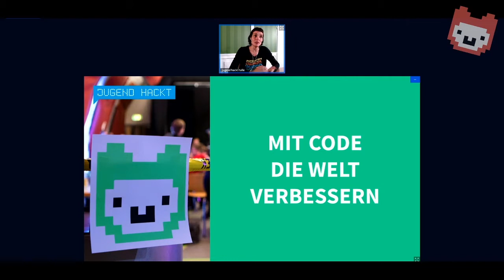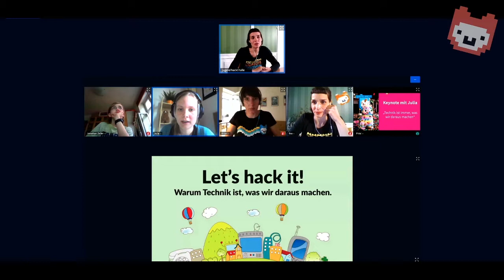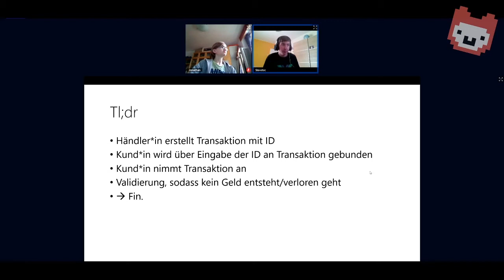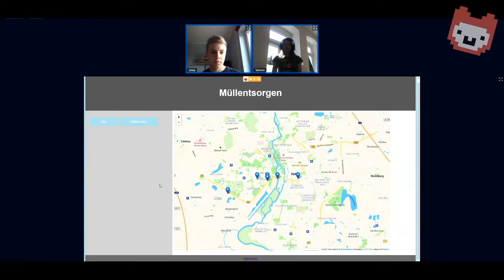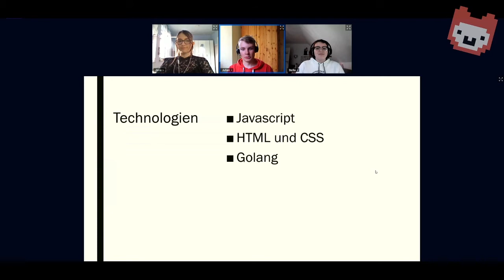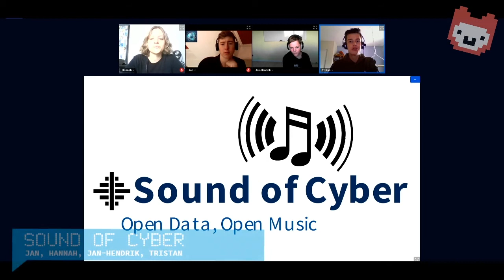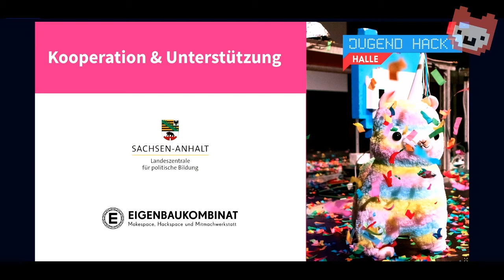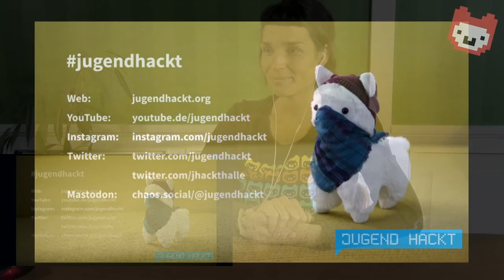Jugend hackt Halle (remote) 2020 Abschlusspräsentation